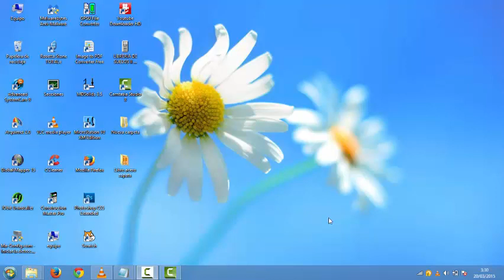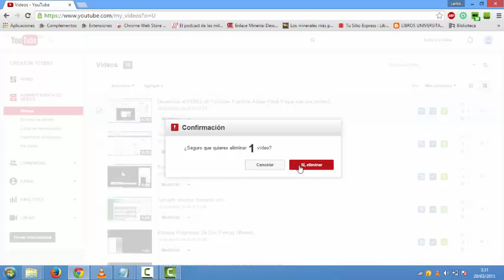Como eliminar un vídeo de tu canal de youtube 2015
aqui les traigo un nuevo video de como eliminar un video de youtube esperos que les sirva